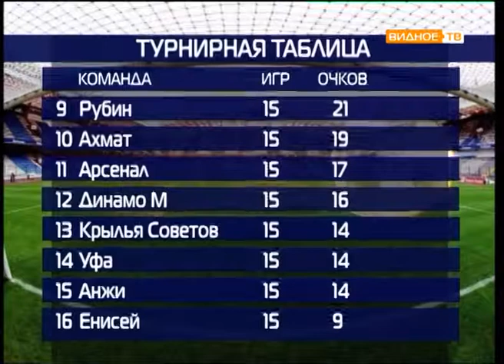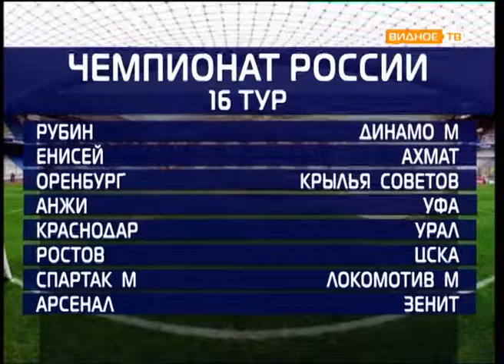"Все грани мяча" от 27.11.2018